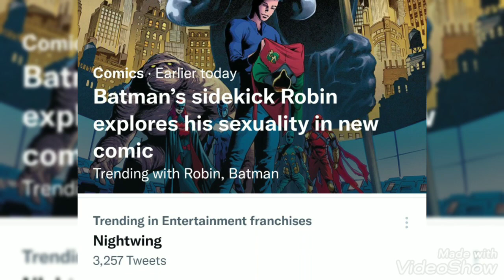With Robin is coming out as bisexual there are mixed with the decision was it the right to do so.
Created by VideoShow Video for people 18 and over. Whether you like it or not that's the decision. We need to have a open minded way of thinking. Credit to Warner Bros.